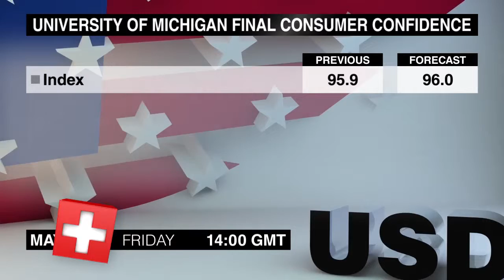Calendrier Economique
Voici les publications à suivre prévues pour vendredi, le premier mai.